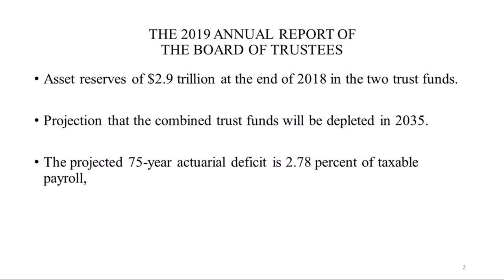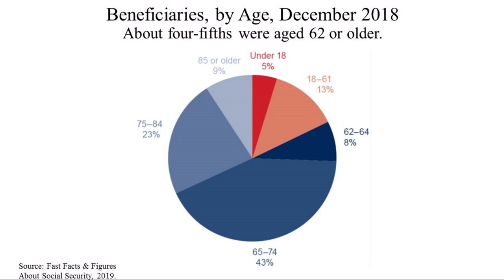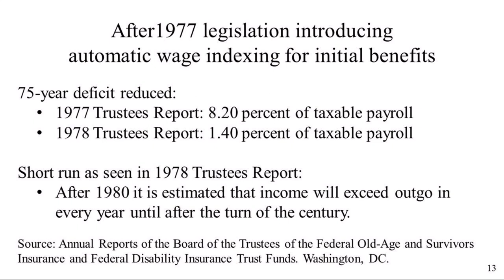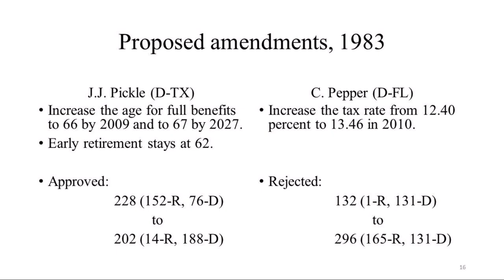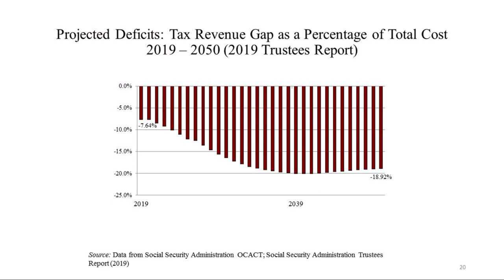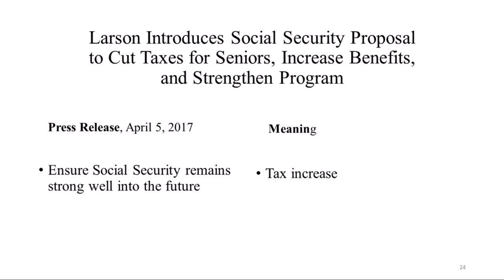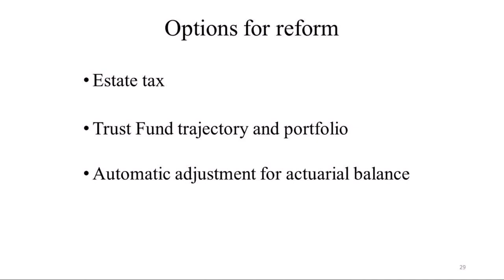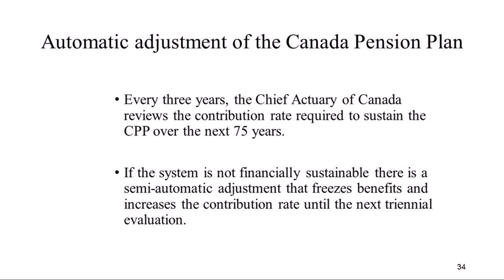RISE Lecture Series -- Nobel Laureate Economist Peter Diamond - "The Future of Social Security"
Economist Peter Diamond presents the fall 2019 Rice Initiative for the Study of Economics (RISE) Nobel Laureate Lecture. His talk, “The Future of Social Security,” took place in McNair Hall's Shell Auditorium at Rice University in Houston, Texas on October 30, 2019.

Peter Diamond is an Institute Professor Emeritus at MIT, where he taught from 1966 to 2011. He has written on a wide variety of topics in economics, including public finance, especially in the area of optimal taxation, social insurance and pensions, uncertainty and search theories, macroeconomics and behavioral economics. He has worked on social security and pension reforms in the United States and in many other countries since the mid-1970s.  His books include “Issues in Privatizing Social Security, Report of an Expert Panel of the National Academy of Social Insurance” (editor), “Saving Social Security: A Balanced Approach” (with Peter Orszag), “Reforming Pensions: Principles and Policy Choices” and “Pension Reform: A Short Guide” (both with Nicholas Barr). Diamond has been President of the American Economic Association, of the Econometric Society and the National Academy of Social Insurance.  He was one of three winners of the 2010 Sveriges Riksbank Prize in Economic Sciences in Memory of Alfred Nobel for analysis of markets with search frictions.

The RISE Nobel Laureate Lecture Series is made possible by a gift from Rice Trustee Emeritus Doyle Arnold ’70.